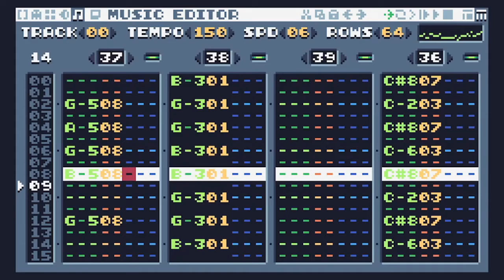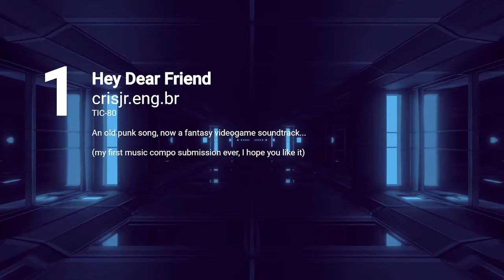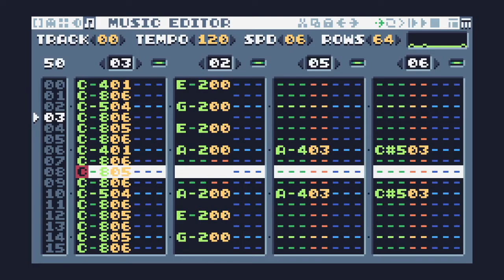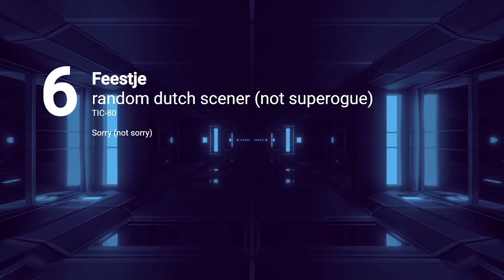Lovebyte Battlegrounds - Fantasy Console Music Competition